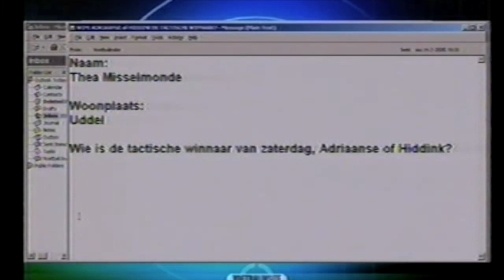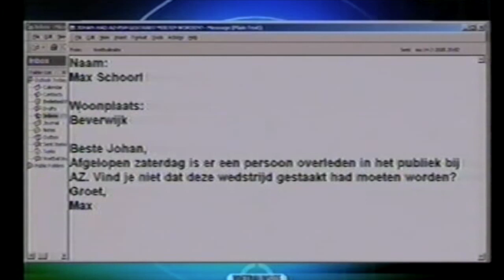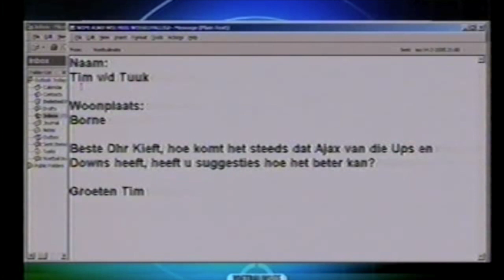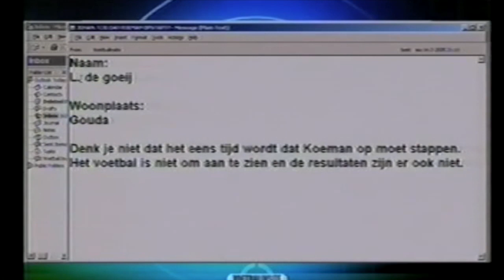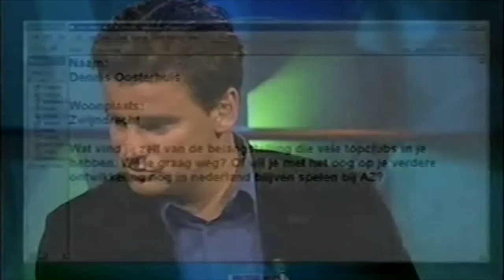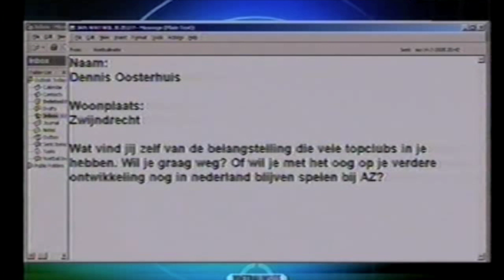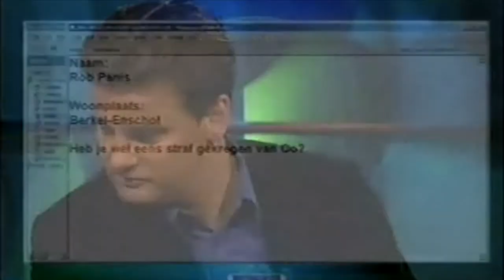Voetbal Insite met Derksen, Kieft en Jan Kromkamp. Presentatie: Wilfred Genee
oa over: wie was de tactische winnaar , AZ of PSV, dit weekend?, waarom zit van Bommel niet bij het Nederlands elftal?, moet Koeman weg bij Ajax? en Nicky Hofs eist nr.10 op, wat vinden zij daarvan?